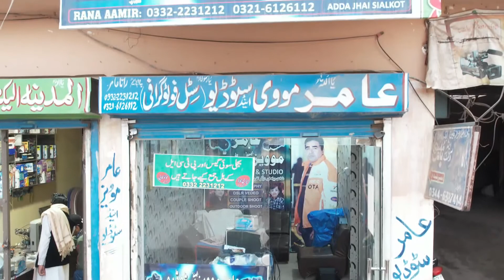Amir Movies Studio At Jhai Bazar Sialkot